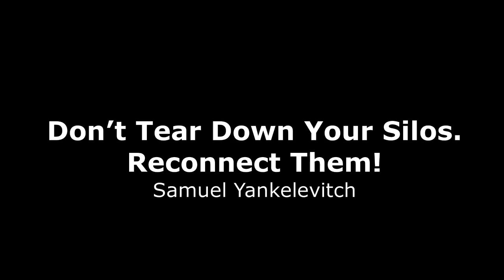Don’t Tear Down Your Silos. Reconnect Them!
Jim Huntzinger of Lean Frontiers, Inc. interviews Sam Yankelevitch,, presenter at the upcoming Lean HR & People Development Summit and author of several books for those engaged in "the New Gemba," where culture, language, and distance collide. Hear from Sam as he and Jim discuss the need to connect traditional "silos" found in most organizations.